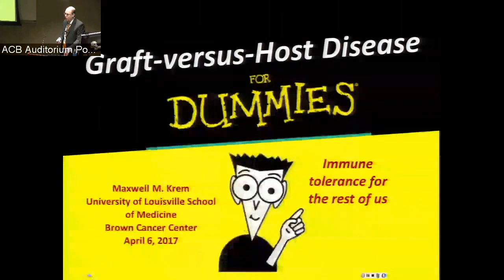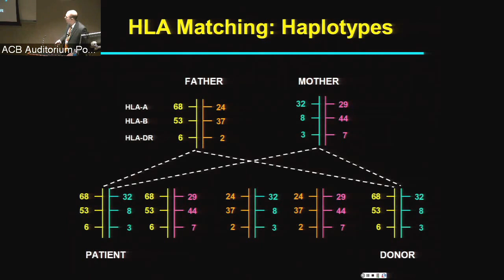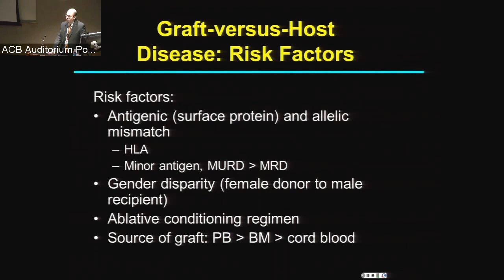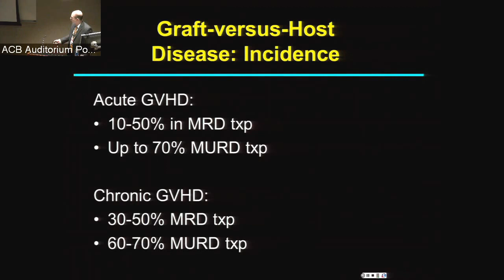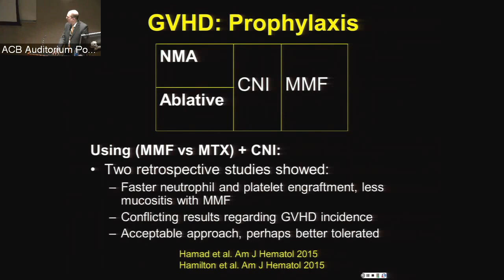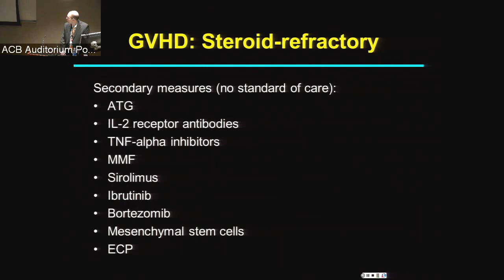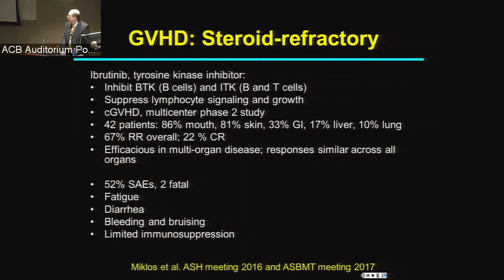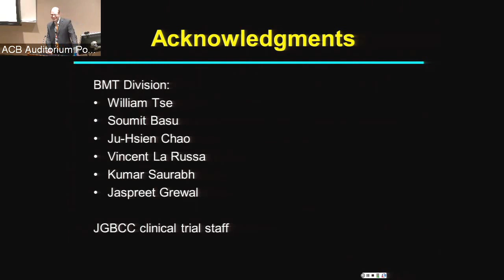UofL Dept. of Medicine Grand Rounds: Dr. Maxwell Krem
Maxwell M. Krem, M.D., Ph.D., Assistant Professor of Medicine in the Division of Blood & Bone Marrow Transplantation and James Graham Brown Cancer Center at The University of Louisville, presented "Graft vs. Host Disease for Dummies" at University of Louisville Department of Medicine Grand Rounds on April 6, 2017.

The talk focused on reviewing the etiology, risk factors, and symptoms of graft-versus-host disease (GVHD), developing familiarity with therapeutics for GVHD, and appreciating current clinical challenges in GVHD management, especially steroid-refractory GVHD.

Presented by the UofL Division of Medical Oncology & Hematology.